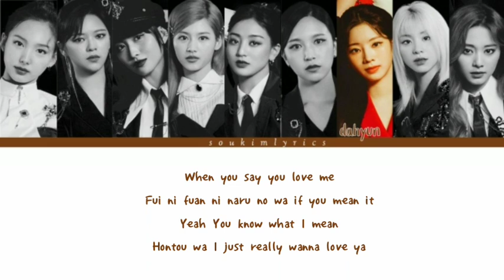TWICE (トゥワイス) Good at Love [ Color coded ROM lyrics ]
TWICE GOOD AT LOVE DETAILS

TWICE Good at Love Lyrics. Good at Love Song Sung By Korean Artist TWICE (トゥワイス) On Perfect World Third Japanese Album. TWICE Good at Love Is Japanese Pop Song Labeled By JYP Entertainment. TWICE Good at Love Kanji, Romaji And English Lyrics.

TWICE GOOD AT LOVE INFO

Song : Good at Love
Artist : TWICE (トゥワイス)
Album : Perfect World
Genre : J-Pop
Language : Japanese
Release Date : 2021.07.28